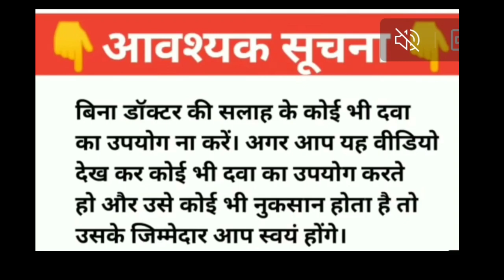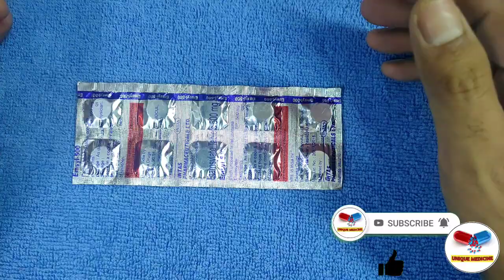शरीर से अधिक मात्रा में निकलने वाले खून को रोकने वाली दवाई ।। Excessive Bleeding Treatment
Ethamsylate 500mg Tablet | hemsyl tablet Uses

Hello Frnds,
Ethamsylate यह एक antihemorrhagic Medicin है जिसका उपयोग किसी भी प्रकार के खून को रोकने के लिए किया जाता हैं।

Ethamsylate 500 टैबलेट Uses,dose, side-effects, precautions etc. के बारे में पूरी जानकारी हिंदी में।